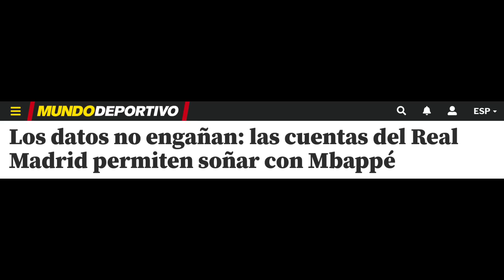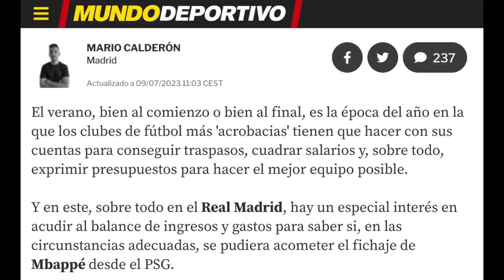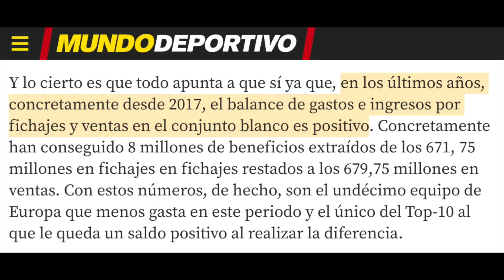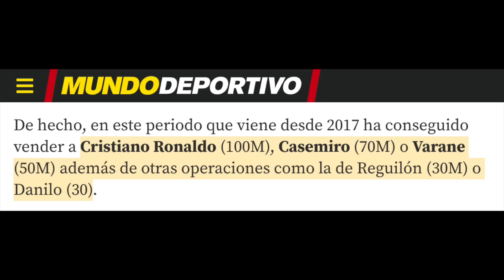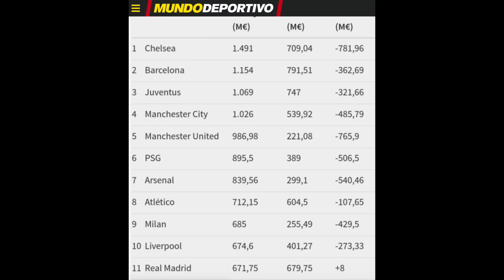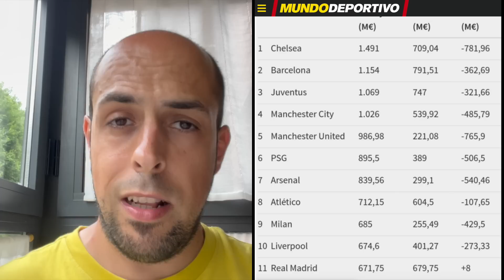MUNDO DEPORTIVO SE RINDE AL REAL MADRID EN UN ARTÍCULO HISTÓRICO: "LOS DATOS NO ENGAÑAN"